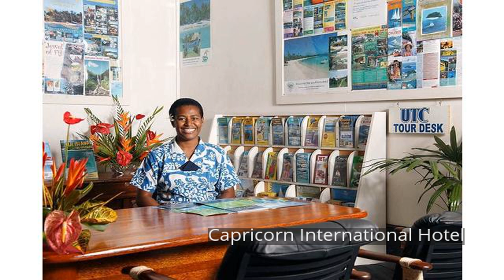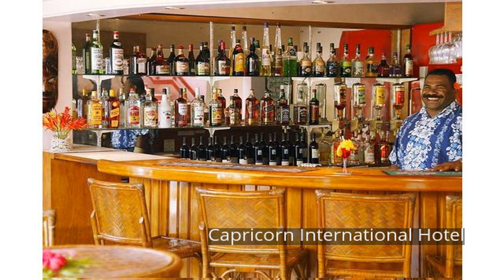Capricorn International Hotel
Located in Nadi Town, Capricorn International Hotel is a perfect starting point from which to explore Nadi. Featuring a complete list of amenities, guests will find their stay at the property a comfortable one. Facilities like daily housekeeping, fax machine, gift/souvenir shop, photocopying, taxi service are readily available for you to enjoy. Some of the well-appointed guestrooms feature non smoking rooms, air conditioning, balcony/terrace, alarm clock, telephone. Recuperate from a full day of sightseeing in the comfort of your room or take advantage of the hotel's recreational facilities, including hot tub, outdoor pool, massage, billiards, garden. A welcoming atmosphere and excellent service are what you can expect during your stay at Capricorn International Hotel.